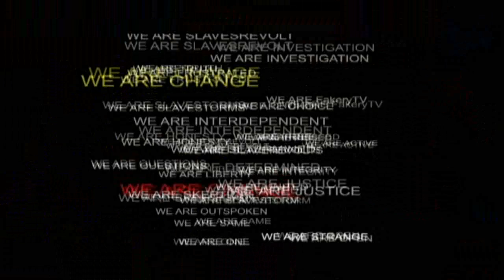Michael Ignatief is Concerned about Aboriginal Rights Kount Kovets Kanadian Kingship.AVI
Cognitive dissonance, motivated reasoning and confirmation bias, this is why it hurts to think and feels good to case build for lies
SCADs are State Crimes Against Democracy - American Behavioral Scientist - Feb. 2010
Now you can show peer reviewed material about the conspiracy to people that thought you were crazy

We know at the quantum level its scalar energy waves that make particles, depending upon the observer's intent & quarks make up this energy

We also know matter is made from this energy in the form of atoms & atoms are mostly empty space so matter is merely energy condensed to a slow vibration that we can see & touch or measure with our instruments

Keeping in mind that we are all on a planet spinning on our axis at about 1,000 miles per hour circling our sun at about 60,000 miles an hour while the sun is travelling around the Milky Way at about 800,000 mph and the Milky Way is moving around the Universe at about 3 million mph so any feeling of motionlessness & permanence is an illusion

The average person is aware of 50,000 self talks during their waking hours. These include the memories you are preserving & the plans you are making for the future version of you. Incidentally over 75% on average are negative which technically puts us all in a state of PTSD. What a fool I was, look at that idiot, get out of the way dummy, shut up you moron

Each time you think it, hear it, see it, read it, say it or sense it in any way you create another copy of "it"

Every seven years every cell in your body has been completely recycled & changed. You are not the same person. You are emergent & ever evolving, well some are

The only things that carry on are your memories & your vision of you in the future that you spent your time planning & preparing for or watching tell lie vision & being indoctrinated into by CULTure

We all get to read 1984 through the education system & watch movies like THX 1138, Roller ball, Running man, Logans run, Star wars, James Bond, Blade Runner & the ever growing list of dystopian futures

Ive often wondered what success means to many activists/truthers/anti-this that or the other thing/concerned citizens. To me it often seems that it never goes beyond the  Problem  Reaction  Vague solutions

Talk often focuses on restoring & returning to things like sound money & the free market Its a kind of nostalgic view of the good old days. I propose that there were no good old days. Show me one example as evidence of a good old day & Ill show you someplace on the planet where it was anything but good. Oppression of one is oppression of all. Its one planet, one people. We need more evolution not revolution or devolution

Others offer the suggestion that control of our money & economic purchasing power by the people sic the state, will somehow bring independence & freedom while ignoring that the system of monetary exchange of labour for basic life support will still exist. The state will still exist & competing states will still form cartels. Take away all their assets but allow them to continue writing credits & they will just buy it all back again

Some peoples idea of utopia is a cashless credit/indulgence based society where we are born into debt/original sin with a camera/god watching our every move & police/priests in armed vehicles enforcing our compliance. Its a theocratic hell hole where you have freedom of religion but not freedom from religion. You will be required to pick a team & fight to the death for it